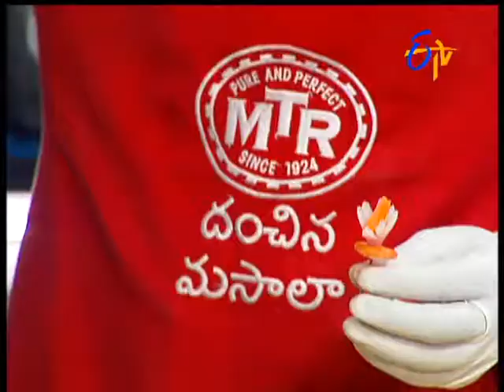Abhiruchi - Ginger MintSoda - జింజర్ మింట్ సోడా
Abhiruchi - 4th June 2015